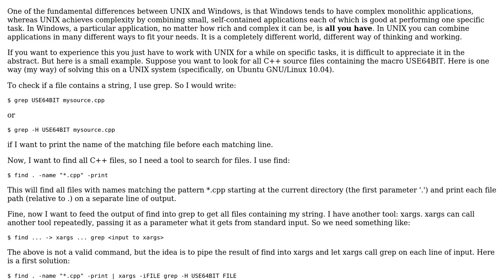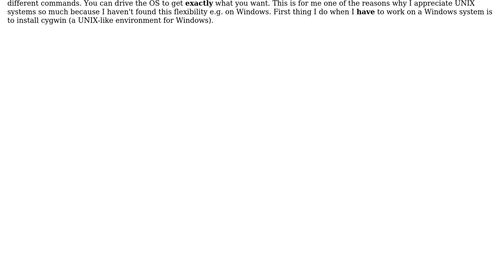How to understand the beauty of UNIX?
With thanks & praise to God, and with thanks to the many people who have made this project possible! | Content (except music & images) licensed under CC BY-SA | Music | Images & others | With thanks to user Ted Wong user Nick user Giorgio and the Stack Exchange Network Trademarks are property of their respective owners. You are responsible for your own actions.